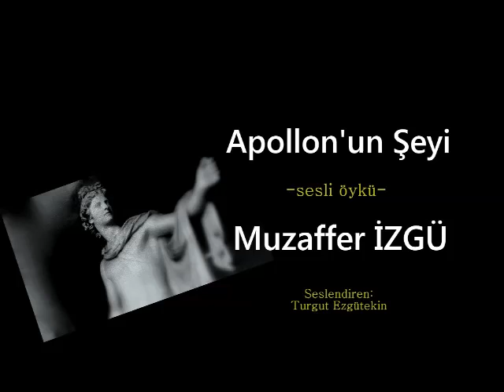Sesli Öyküler-67 Apollon'un Şeyi-Muzaffer İzgü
Mitolojide daha çok ışığın, güneşin ve sanatın tanrısı olarak tasvir edilen Apollon'un bir heykeli tarihi eser kaçakçısında ele geçirilir fakat heykel eksiktir... Böyle ciddi bir giriş yaptığıma bakmayın bu kısa öykü çok ama çok eğlenceli. Okurken bir kaç kez gülme molası verdirdi bana. Bu hafifmeşrep öykünün içeriğinin küçükler için çok uygun olmadığını söylemeliyim. Mizah ustası bu pek komik öyküsüyle bizleri küçük bir sahil kasabasına götürüyor.
Okuma güçlüğü çekenler, görme engelliler,kitaba erişim imkanı olmayanlar ve sesli kitap sevenler için ses vermeye çalıştım. Sürç-ü lisan etti isem af ola...